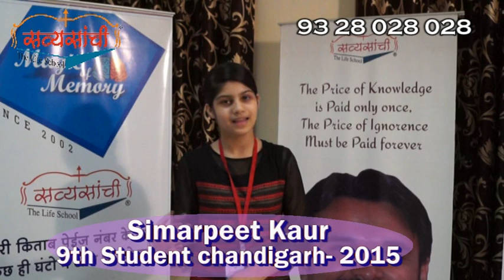Feedback Of Dharmesh pithva's Memory improvement Seminar By Simarpeet Kaur Chandigarh 2015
Dharmesh Pithva's Magic of Memory - Workshop & parenting seminar

100 % result

We are an institution imparting scientific and psychological Memory Management Programs to students, educators & professionals from standard 6th to PhD level. So far, we have successfully mastered memory of more than 65,000 people over variety techniques and subjects like recalling, speed memorizing, brain power, mind mapping, overcoming phobias, moral education, and many more. It has facilitated students by creating immense interest towards studies. It has made massive difference in work performance of professionals too.

100 % result –
 In today’s competitive world Good memory can help you do smart work and achieve success in short span.

Generally people always compare their memory with others, and have many misconceptions regarding memory… but that’s not true!

 Actually God has given every human a brain which has similar capacity to memorize…. The thing which lacks is the only unawareness of people about their potentials.

 Proper training will lead to unbelievable results!